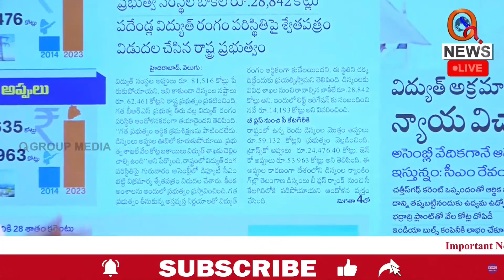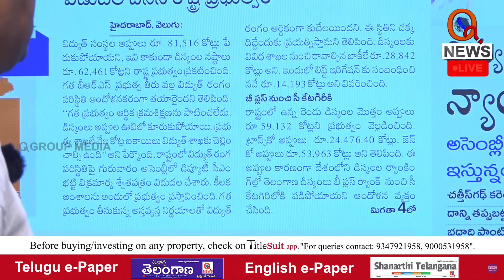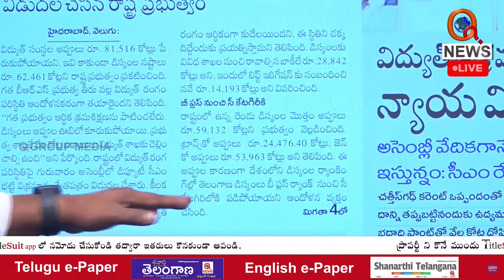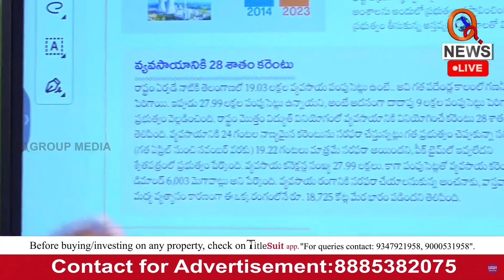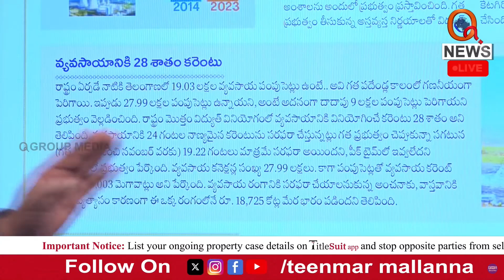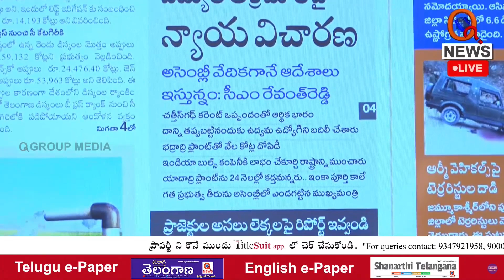విద్యుత్ లెక్కలన్నీ బయటపడ్డయ్ Teenmarmallanna I Shanarthi Telangana e-paper